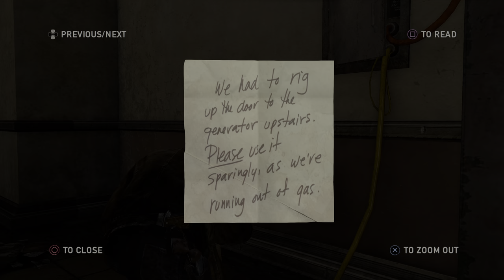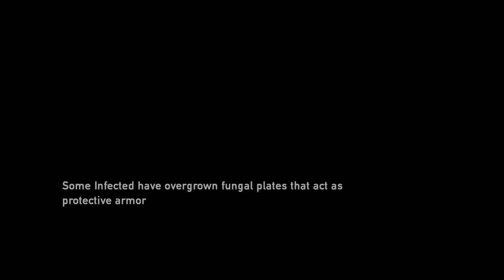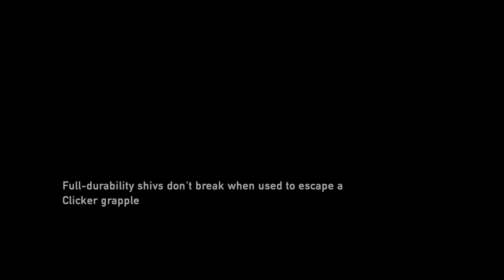The Last of Us™ Remastered 20210728180820 - University of Eastern Colorado